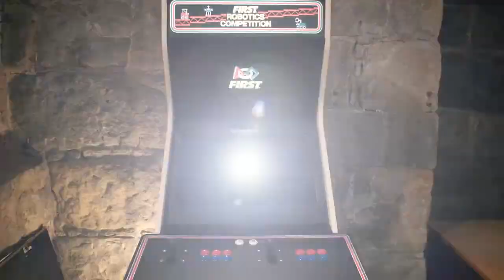2018 FIRST Robotics Competition FIRST POWER UP Kickoff